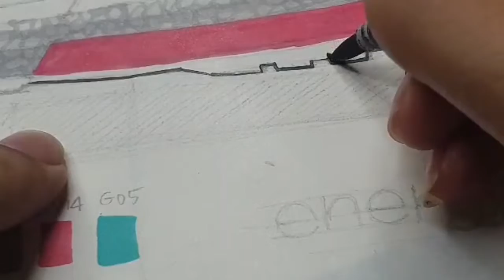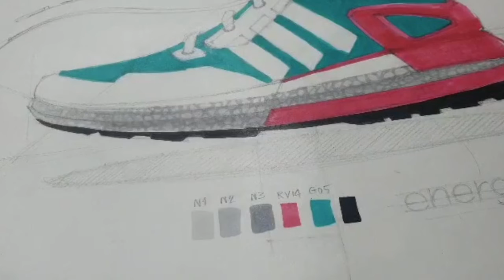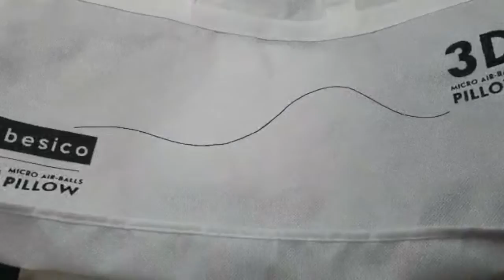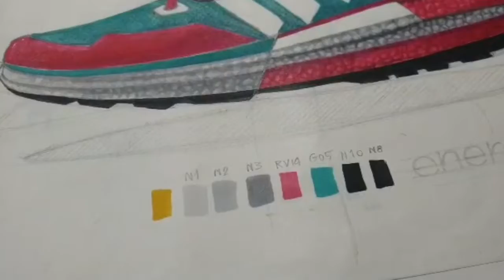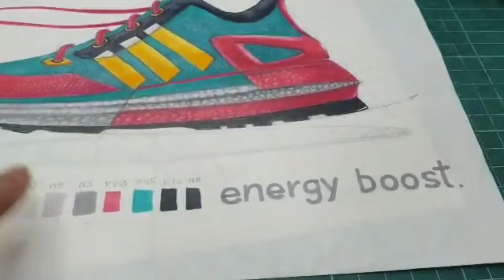ระบายสีโคปิค//รองเท้ากีฬา//FreehandStudio.//ep.165